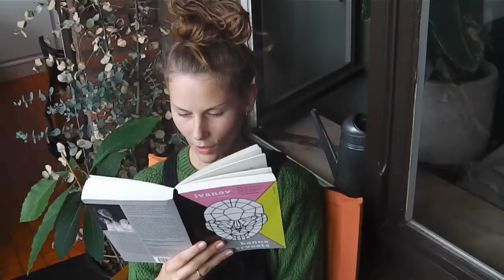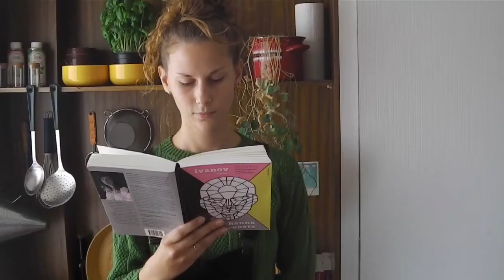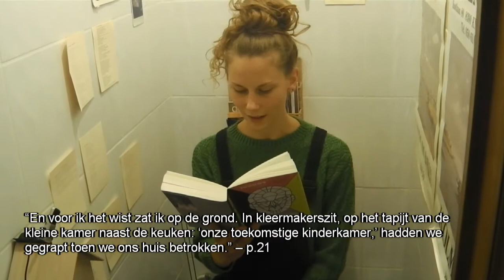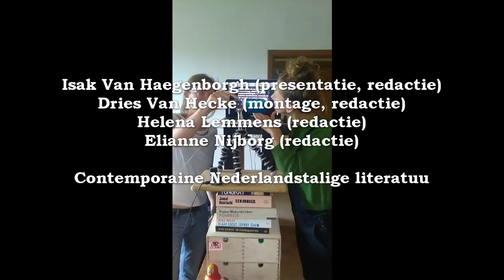BookTube Aflevering 3 Ivanov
Helena Lemmens, Elianne Nijborg, Dries Van Hecke & Isak Van Haegenborgh bespreken 'Ivanov' (2016) van Hanna Bervoets.